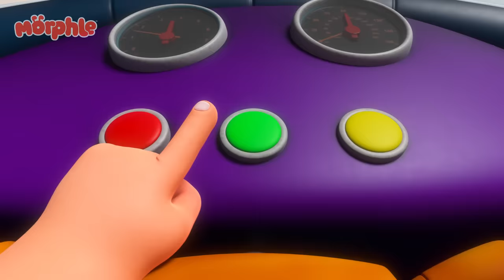Morphle's Magic Alphabet ABCs | Cartoons for Kids | Mila and Morphle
Mila and Morphle must catch the magic pet alphabet letters around the city.

00:00 Magic Letters
03:16 Morphle Is A Shark
06:36 Mila and Morphle Robot Malfunction
09:46 Animal Hypno Mixup
12:56 Barky Walkies
16:03 Giant Animals
19:08 Real Lion, Green Lion
22:08 Skating on Thick Ice
25:14 Mila is Sick
28:20 Giant Baby Sitting
31:26 Detective Mila
34:42 Orphle's Vehicle Chaos
37:44 Mirror Mila Mayhem!
40:57 Montana Morphle
43:56 Officer April
47:13 Morphle the Paintbrush
50:16  Tricked Out Treehouse
53:26 Treasure Hunt
56:31 Morphle is Alone and Cries
59:38 Orphle's Christmas Shenanigans
1:03:21 Superhero Mila Chase RoboFreeze
1:06:35 Jordie's Bed is Alive!
1:09:41  Baby Morphle Racers
1:12:42 The Orphle Bandits
1:15:58 Morphle The Ghost
1:19:08 Castle Chaos
1:22:08 Morphle Gets Slimed
1:25:12 The Time Travelling Bandits
1:28:13 Day of the Living Doll
1:31:17 Robo Santa
1:34:25 Ice Cream Race
1:37:31 Morphle Is Lost
1:40:35 Chasing Rainbows
1:43:38 Magic Pet Talent Show
1:46:42 Mila The Robot
1:49:51 Magic Mirror
1:52:52 Remote Control Mayhem
1:55:56 Balloon Race
1:58:53 Hypno Bandits
2:02:04 Big Red Truck
2:04:56 Chroma Painting Panic
2:07:56 Morphle Family Hide And Seek
2:11:09 The Worst Birthday Ever
2:14:21 Easter Egg Hunt
2:17:36 When Winston Met Orphle
2:20:42 Soccer
2:23:56 Super Suits
2:27:03 Car Chore Chaos
2:30:05 The Flower Power Prize
2:33:16 The Giant Lion
2:36:24  Jordie's Dancing Shoes
2:39:29 Rainbow Orphles Cloning Catastrophe
2:42:35 My Big Red Bus And Shrinking Town
2:45:43 Bubble Adventure
2:48:39 Frankenmorphle
2:51:50 The Runaway Pizza
2:55:01 Magic Letters
2:58:10 Muddy Morphle Takes A Bath